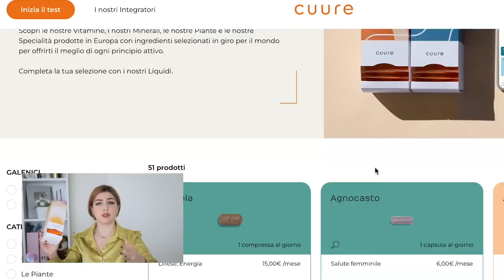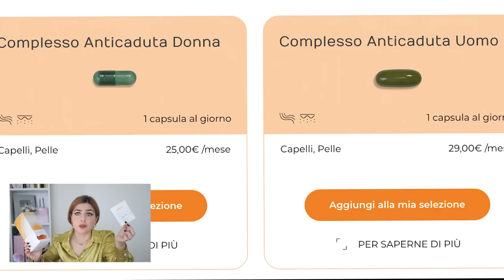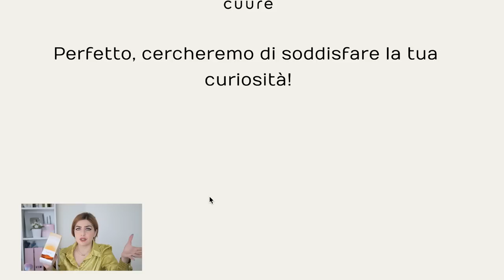MIO DIO😱 HO TAGLIATO I CAPELLI CORTI -20 cm!!!!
HO TAGLIATO I CAPELLI CORTI -20 cm! VADO DAL PARRUCCHIERE DOPO DUE ANNI, purtroppo il covid me li aveva svuotati, ma grazie Cuure vitamine sono (i nuovi) sani e forti.

LE MIE TINTE LABBRA IN VENDITA SU AMAZON